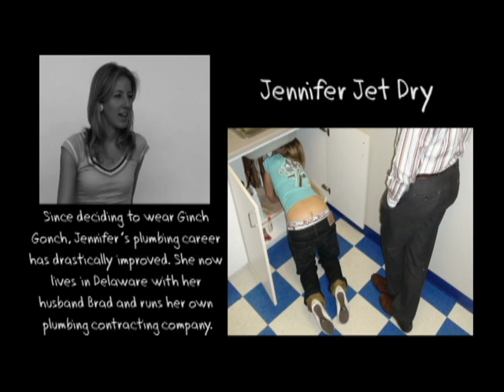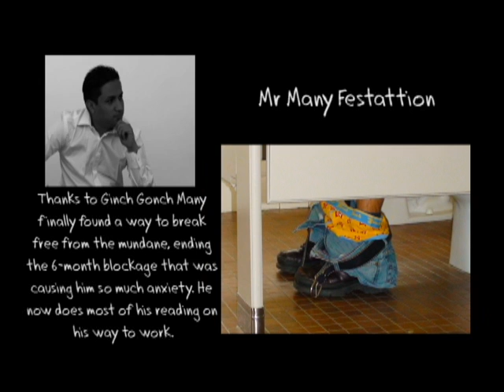No More Tighty Whities! Testimonials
Ginch Gonch solemnly declares it its mission and its responsibility to promote, advance and support the cause against any and all forms of boring tighty whities, blah boxers and granny panties.

We will struggle against the boredom that prevails worldwide by bringing fun and freedom of expression to all who join our cause with the objective of helping people around the world Live Like a Kid!

Ginch Gonch will not rest such times as each and every person on the face of the earth has the opportunity to enjoy the fun, laughter and excitement that comes with wearing Ginch Gonchs fun, colorful and creative underwear.